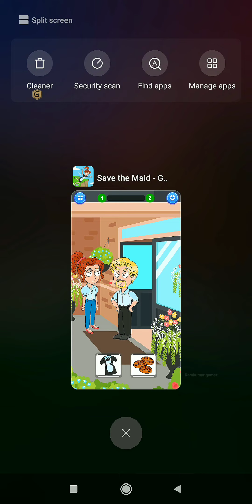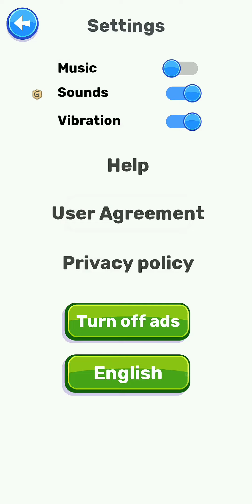Save the maid girl rescue Android gameplay in hindi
Save the maid girl rescue gameplay in hindi
save the maid girl rescue game
save the girl game
save the maid girl rescue game hindi
saving girl gameplay
save girl rescue game hindi

About-:Ramkumar gamer is a YouTube Channel,where you will find gaming videos in Hindi, Bhojpuri,If you want to ask anything from any game, then you can ask in the comment below.I hope this video was Useful for you.